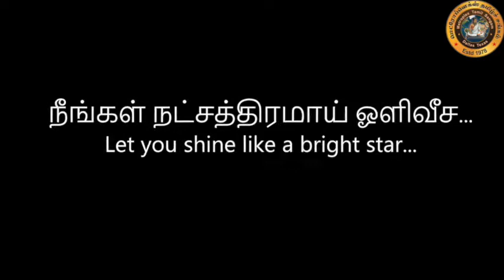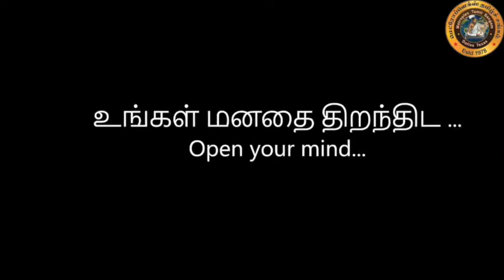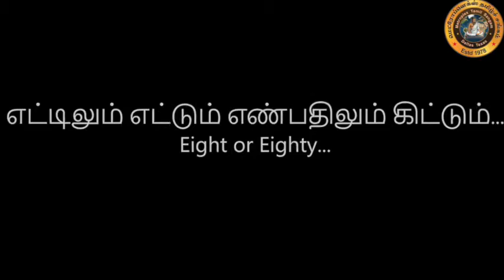Super Singer Dancer 2016 final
Super Singer Dancer 2016